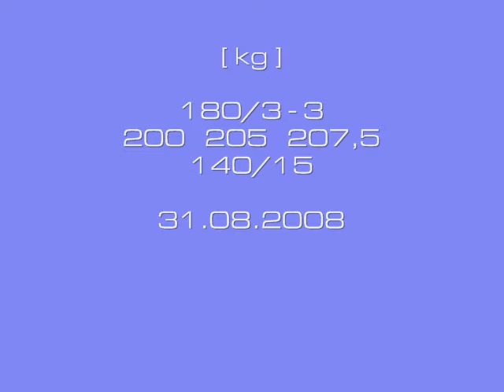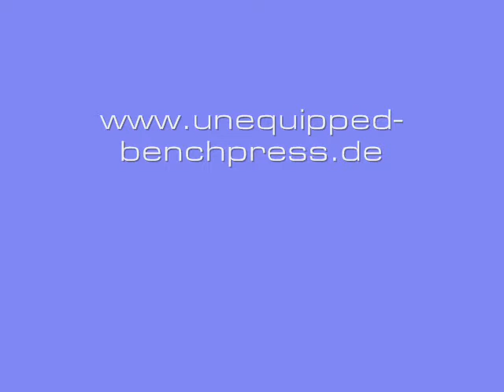207,5 kg benchpress (raw, t&go) - 2008 Walter Kurda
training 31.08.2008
[kg] 180/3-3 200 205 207,5 140/15